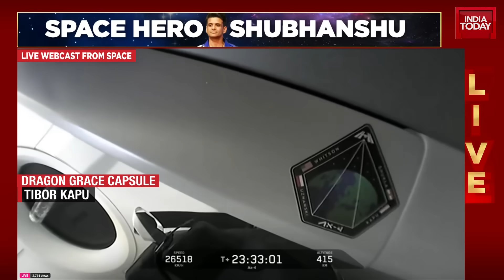Shubhanshu Shukla Sends First Message From Space, Shares Initial Experiences | India Today News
The Axiom 4 crew conducted a live webcast from space, sharing their initial experiences. Group Captain Shubhanshu Shukla described the launch as an 'amazing ride' and discussed adapting to zero gravity. The crew, representing India, the United States, Poland, and Hungary, emphasized their mission motto 'space for everyone'. They expressed gratitude to the teams involved in the mission and discussed the symbolism of their mascots, Joy and Grace.